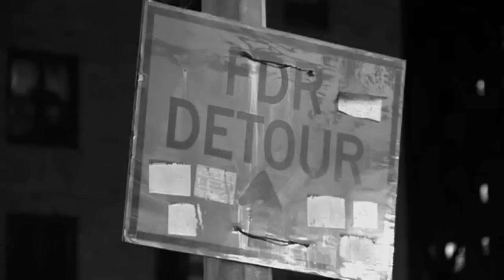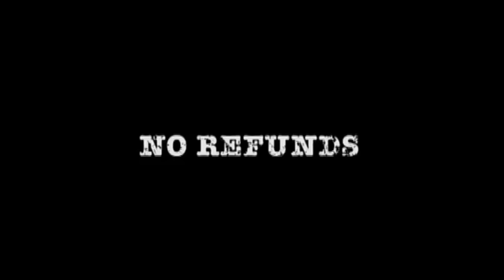Doug Stanhope - No Refunds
2007 Doug Stanhope full show